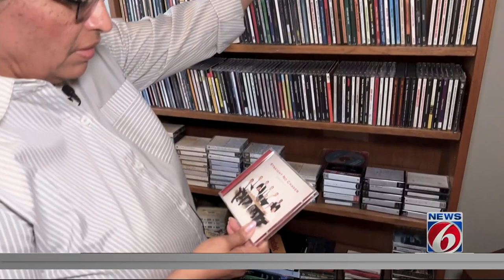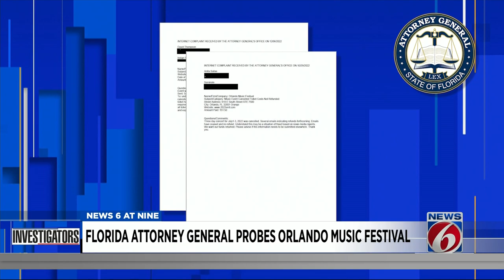Orlando Music Festival ticket holders seek attorney general’s help after event cancellation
Eight months after the producer of the Orlando Music Festival was arrested on fraud charges and the event was cancelled, ticket holders are still waiting to get their money back.